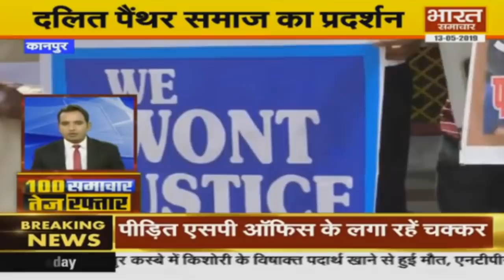ElectionWithBSTV | 100 समाचार तेज़ रफ़्तार | Bharat Samachar